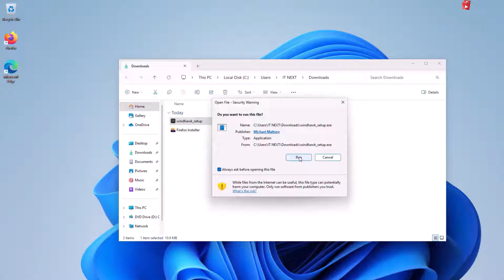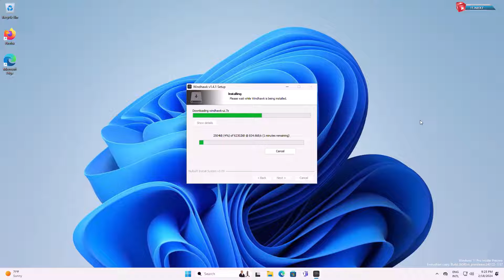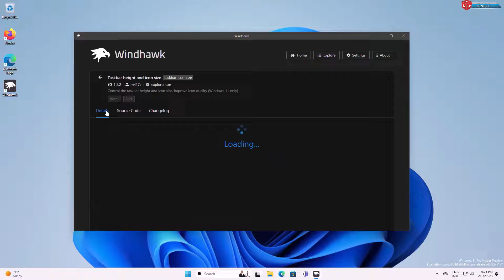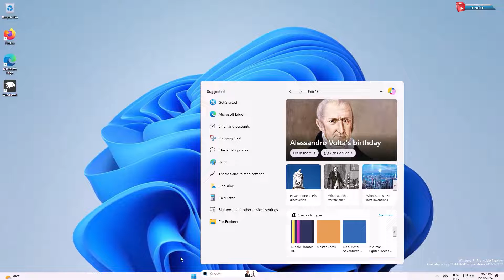✅How to Customize Windows 11 23H2 Taskbar 2024 | IT NEXT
Learn how to customize your Windows 11 Taskbar in this tutorial video from IT NEXT. Make the most out of the new features and get your taskbar organized for maximum productivity! Follow along as we show you step by step how to customize your taskbar in the latest version of Windows 11. Don't miss out on these essential tips and tricks for a more efficient workflow.
How can I customize Windows 11 taskbar?
How do I change the taskbar size in Windows 11 2024
How to Customize Windows 11 23H2 Taskbar 2024
windows 11
how to customize windows 11 taskbar
change taskbar size in windows 11
customize windows 11 taskbar
how to customize windows taskbar
how to move taskbar windows 11
windows 11 23h2 update
how to change taskbar size on windows 11
how to change size of taskbar in windows 11
how to customize windows 11 23h2 taskbar
ITNEXT